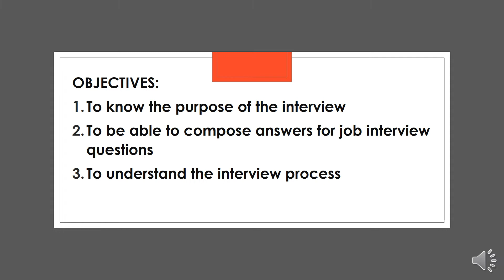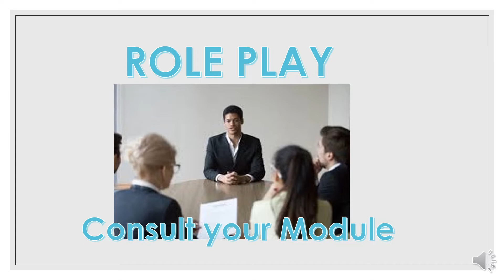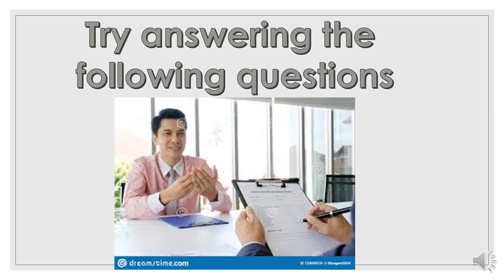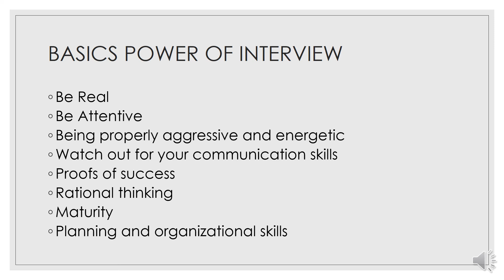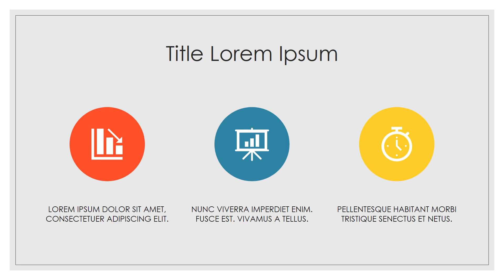PREPARING for a JOB INTERVIEW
Lecture on Chapter 5 Module 20 Purposive Communication